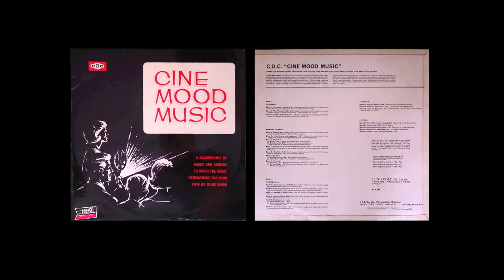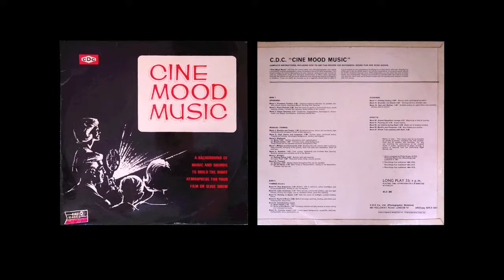Cine Mood Music (full album) - 'library music' for 1960s home movies, stock music, 8mm 16mm films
A full recording of the album 'Cine Mood Music', released in 1965 (UK only) by CDC Co. Ltd. One of two similar records released by the company in the same year, it provides, according to the cover, "a background of music and sounds to build the right atmosphere for your film or slide show". This record has plenty in common with CDC's other record, 'Custom Music for 8mm' but thankfully all the content is different.

Sound quality is quite good, and is near flawless apart from a little vinyl crackle. Dual mono.

Track listings (as they appear on the sleeve, with descriptions / suggestions for use) is in the comments, as it is too long to fit in the video description here.